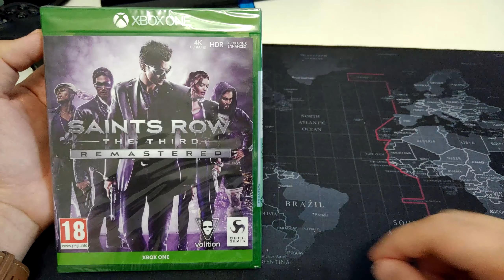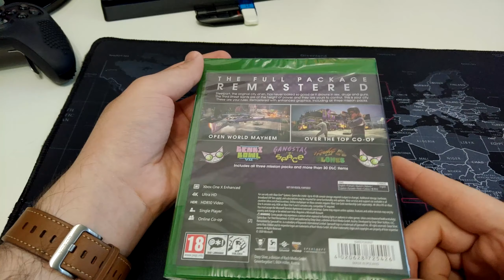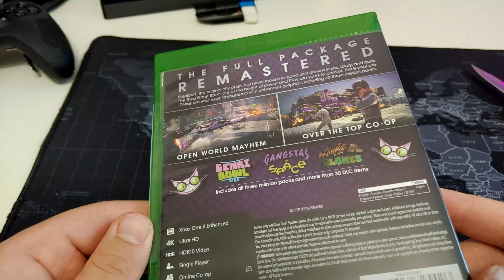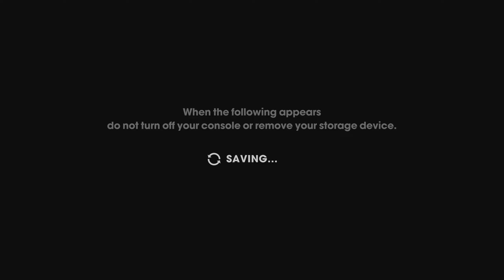Unboxing: Saints Row The Third Remastered Unboxing Xbox One X + Gameplay 60fps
Here is the quick unboxing video of Saints Row The Third Remastered for Xbox One/X + Gameplay 60fps.

Stay safe and have a wonderful weekend.